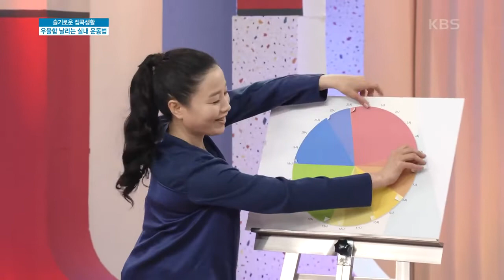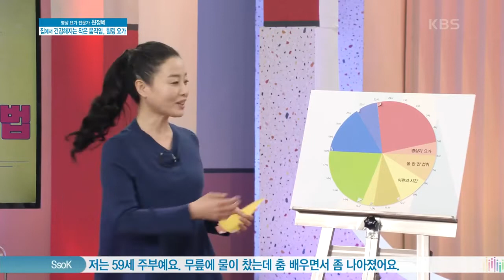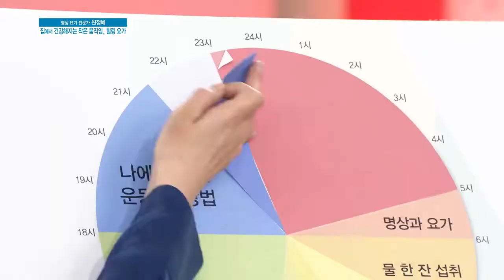집에서 건강해지는 작은 움직임 / 명상 요가법 KBS 201022 방송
작은 움직임만으로도 건강해지고 행복해지는
명상 요가법

전문가 원정혜씨와 함께
배워봅시다